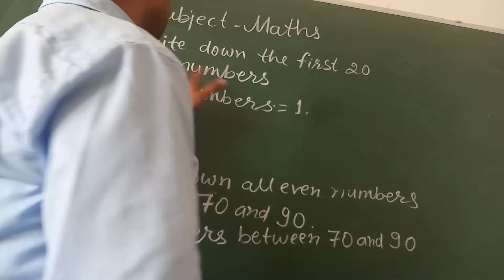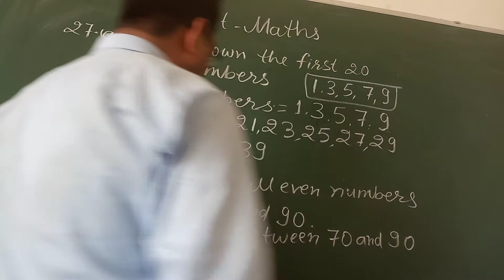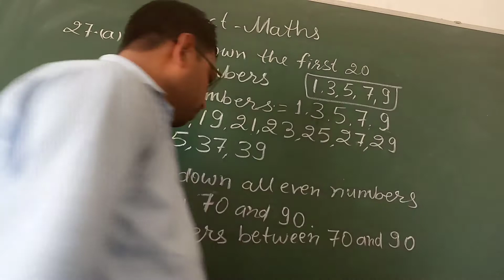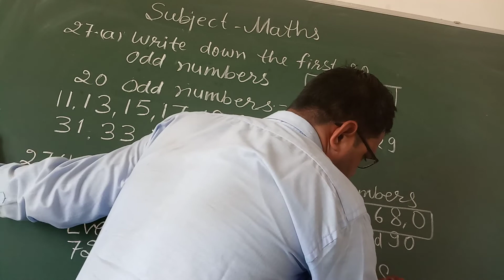ODD AND EVEN NUMBERS BY MR RAKESH TANWAR SIR OF ASHA DEVI INTERNATIONAL SCHOOL,RAJGARH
MR.RAKESH TANWAR SIR

TOPIC-ODD & EVEN NUMBERS

ASHA DEVI INTERNATIONAL SCHOOL
RAJGARH
CHURU
RAJASTHAN